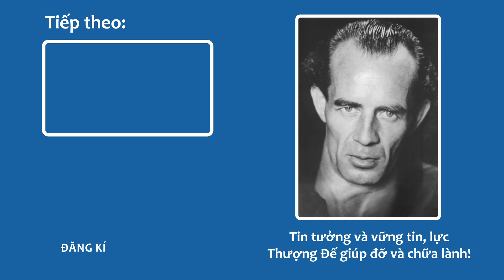Những đóa hoa nở – Nhạc thiền và những thước phim về tự nhiên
Tận hưởng sự diệu kì của hoa nở trong những thước phim trầm lắng tuyệt đẹp, trên nền nhạc giao hưởng đầy năng lượng.

Không gì lột tả được sự diệu kì của sự sống rõ ràng và tiêu biểu bằng những bông hoa đang nở. Hoa nở cần thời gian, nhưng một khi nở đó là sự lộng lẫy và huy hoàng của tự nhiên. Hoa nở chứa đựng một nguồn năng lượng đặc biệt.

Ngẫm về thiên nhiên
bởi Otto von Wachter

Nhạc:
Vì chúng ta yêu hoà bình
bởi Christoph Pesch

Cảm nhận dòng Heilstrom mạnh hơn với âm nhạc.

Những bản nhạc này được sáng tác và ghi âm bởi những người bạn của Bruno Gröning. Các ca sĩ, các nhạc công và nhà soạn nhạc trong Hội thân hữu Bruno Gröning sáng tác và chơi nhạc trên nền tảng tự nguyện. Họ đều vì tình yêu âm nhạc và vì những điều tuyệt vời mà thứ âm nhạc này mang đến cho người nghe. Nghe những bản nhạc này bạn có thể cảm nhận và trải nghiệm dòng Heilstrom mạnh mẽ hơn khi einstellen. Dòng Heilstrom mang đến sự chữa lành.

Cách thực hành kết nối với năng lượng chữa lành từ Thượng Đế này Bruno Gröning gọi là Einstellen. Tham khảo thêm thông tin về cách thực hành kết nối với năng lượng chữa lành theo lời dạy của Bruno Gröning tại trang web chính thức của Hội thân hữu Bruno Gröning:

Ngoài ra để được chỉ dẫn kĩ hơn, các bạn cũng có thể đăng kí liên hệ để được mời đến đến với một buổi thông tin miễn phí ngay tại địa phương nơi bạn cư trú, ở đó bạn sẽ được một người dẫn dắt cộng đồng giới thiệu đến lời dạy của Bruno Gröning và chỉ dẫn cách thực hành theo lời dạy đó.

Sau đó các bạn cũng có thể quyết định tham gia vào một cộng đồng của Hội thân hữu.

Chúng tôi có các cộng đồng trên toàn thế giới và vẫn tình nguyện tiếp tục công cuộc của Bruno Gröning bằng cách truyền bá lời dạy của ông. Các cộng đồng sẽ gặp mặt nhau 3 tuần 1 lần, trong các buổi họp bạn sẽ được nghe chia sẻ và học cách thực hiện lời dạy của Bruno Gröning cho một cuộc sống tốt đẹp hơn, và hơn hết là được kết nối với năng lượng Thượng Đế. Việc tham gia là hoàn toàn miễn phí và không hề ràng buộc, bạn có thể rời cộng đồng bất cứ lúc nào bạn thấy không phù hợp.

Tìm hiểu tiểu sử chi tiết của Bruno Gröning trong bộ phim tài liệu 3 phần “HIỆN TƯỢNG BRUNO GRÖNING”:
(Bật phụ đề tiếng Việt)

Xem 3 phần phim tài liệu Hiện tượng chữa lành (có lồng tiếng Việt):